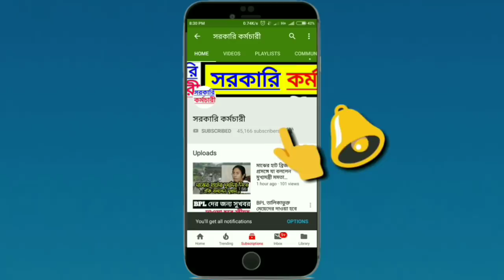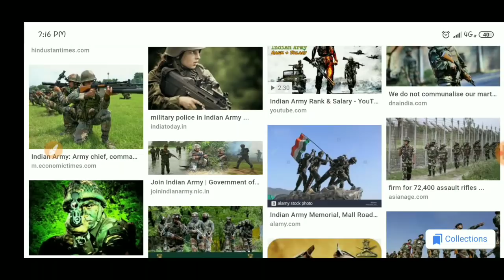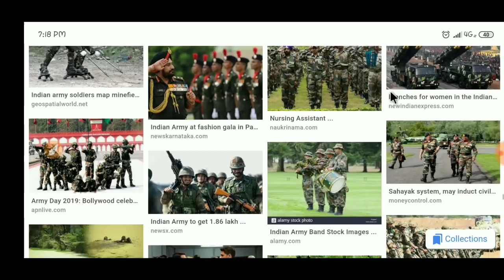অবশেষে সেনারা পেল সেই নির্দেশ, এবার শেষ পাকিস্তান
Big Breaking News Today